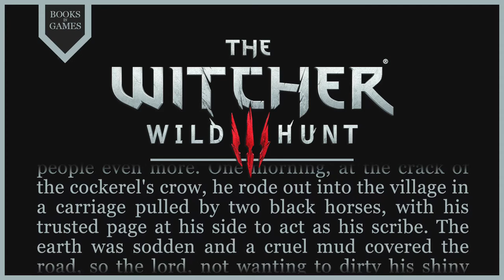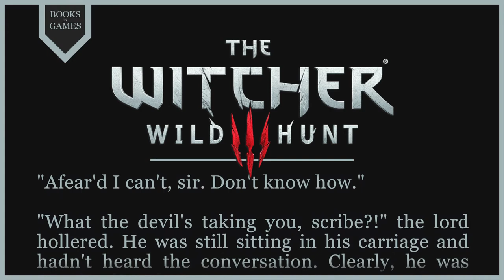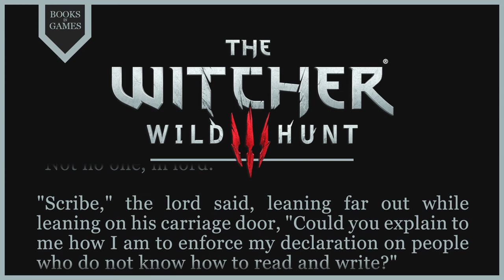Witcher Lore - The Little Peasant Who Confounded His Lord